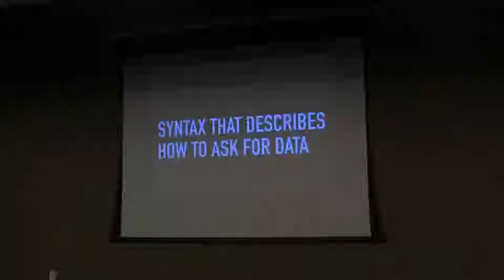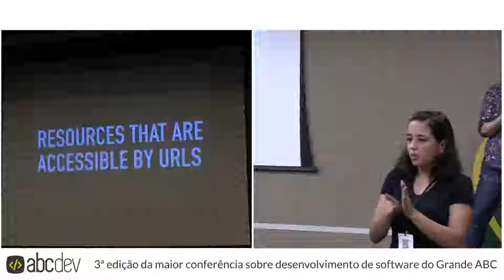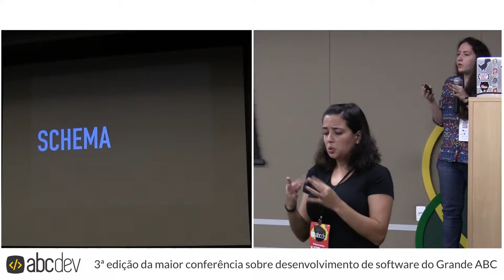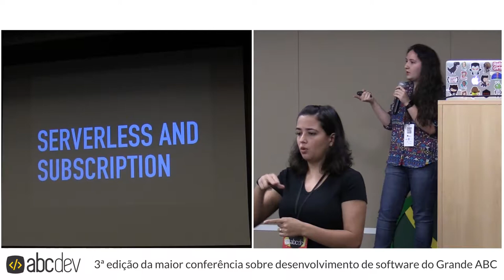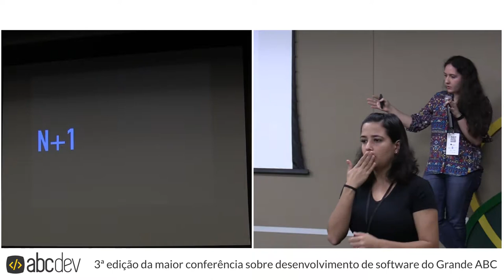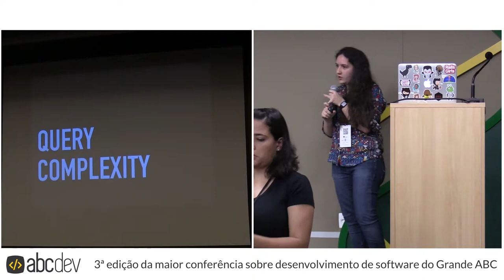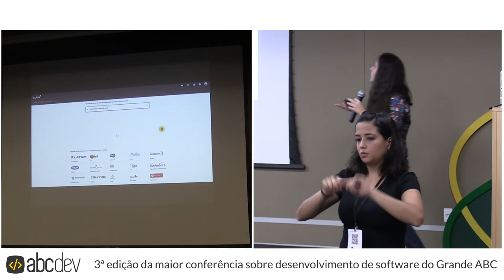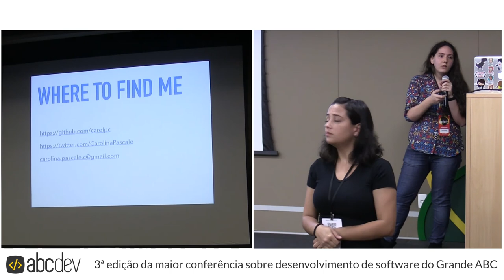Construindo APIs com GraphQL por Carolina Pascale